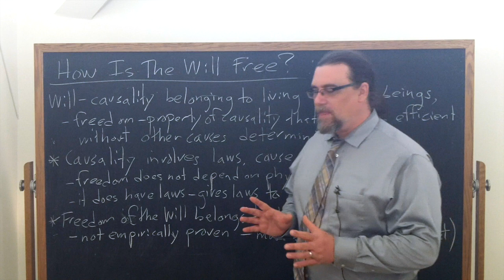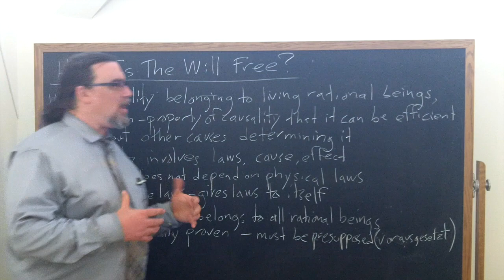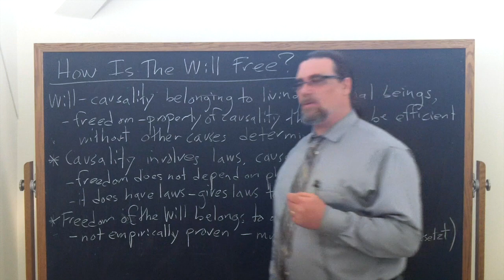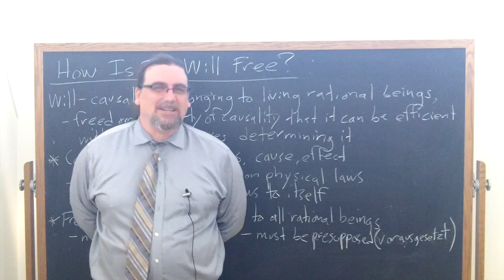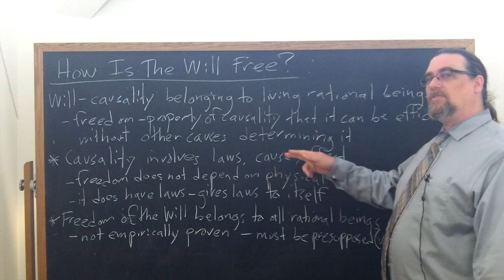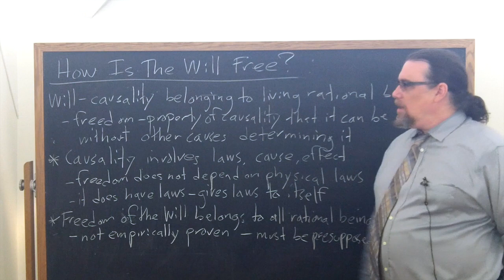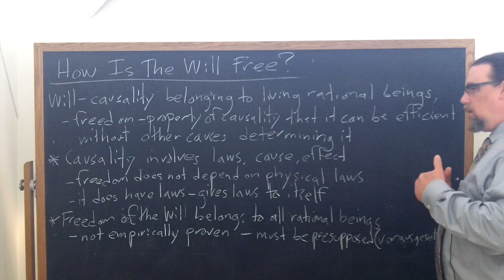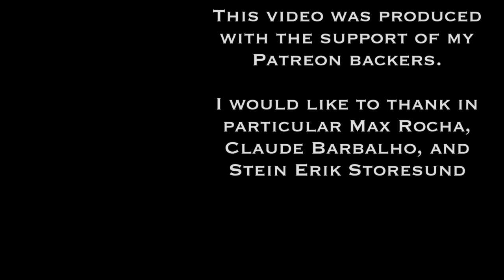Immanuel Kant, Groundwork for Metaphysics of Morals | Freedom of the Will | Philosophy Core Concepts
This Core Concept video focuses on Kant's Groundwork for the Metaphysics of Morals, sec. 2 and examines Kant's discussion of the freedom of the will.  In his view, the will is a type of causality that belongs to living rational beings, and freedom is a property of that causality, involving being able to determine or effect matters independently of other causes and physical (or psycho-social) laws.

The will is also able to give laws to itself, and this lies at the very core of human freedom - autonomy.  This capacity for giving and following laws is what enables rational beings to be and remain free.

If you're interested in philosophy tutorial sessions with me - especially on Kant!

You can find the copy of the text I am using for this sequence on Immanuel Kant's Groundwork for the Metaphysics of Morals